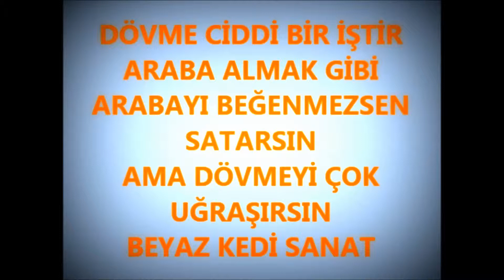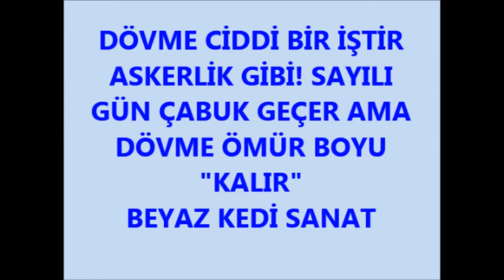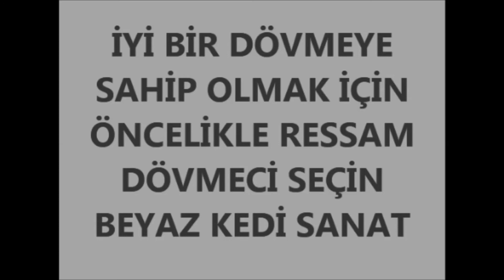Profesyonel Dövme Salonu İstanbul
Profesyonel Dövme Salonu İstanbul 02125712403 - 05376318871 profesyonel dövme yapanlar en iyi dövme salonları tattoo art istanbul dövmeciler.BEYAZ KEDİ TATTOO PİERCİNG SALONU dövme yapanlar dövme salonları en iyi dövmeciler dövme modelleri dövme tasarımları dövme yapımı dövme sanatı ressam dövme sanatçıları..